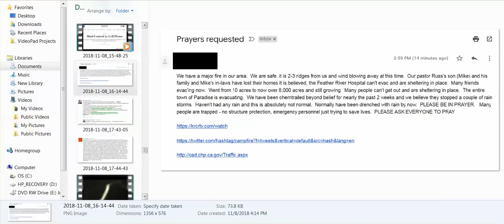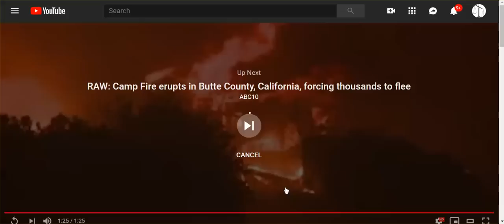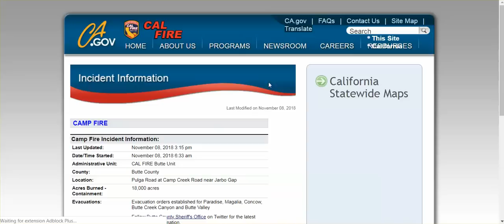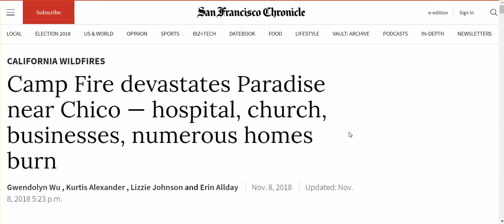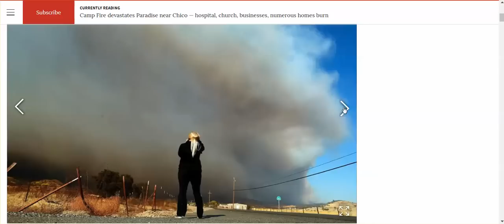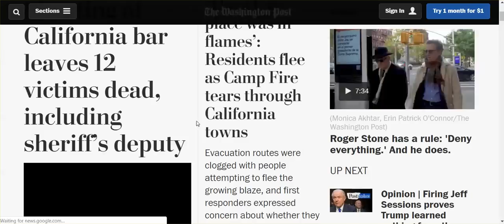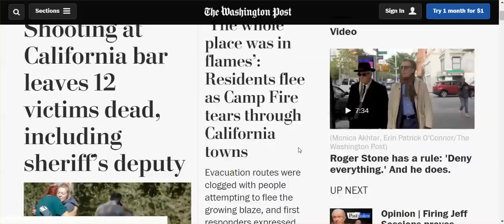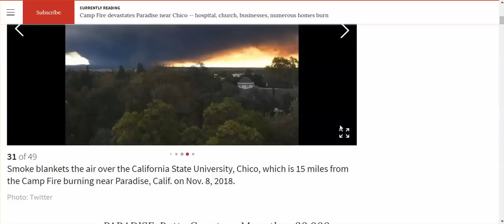N CA Fire: 30,000 Flee, Roads Clogged, Homes & Businesses Gone - Prayers Requested